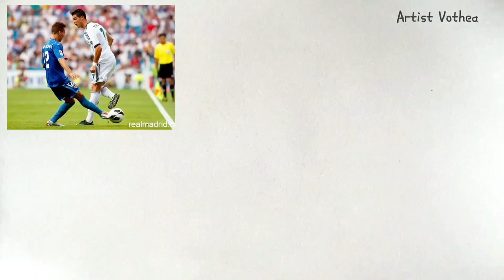Drawing Cristiano Ronaldo is playing football / how to draw ronaldo / cr7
Drawing of sketch Cristiano Ronaldo
Artistvothea let'sdraw drawingronaldo#